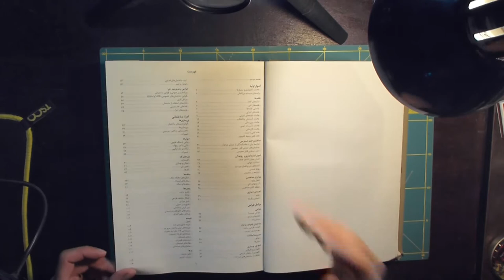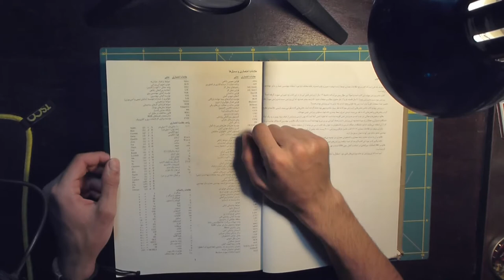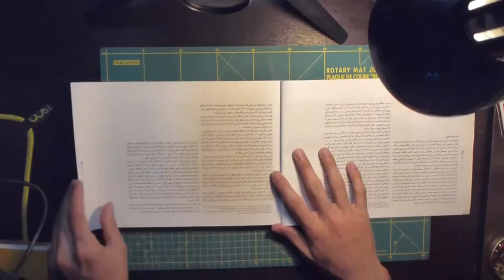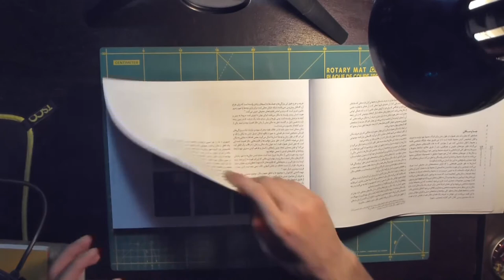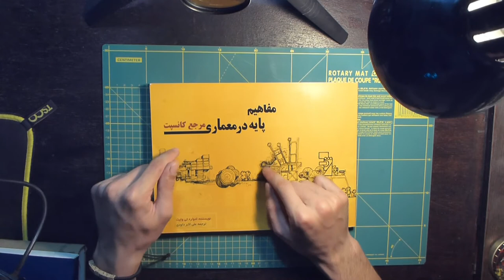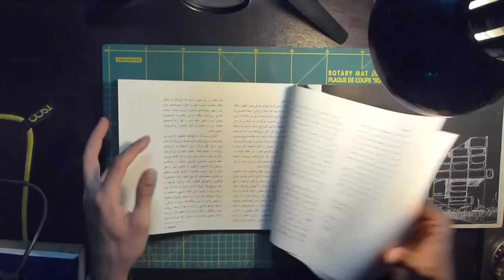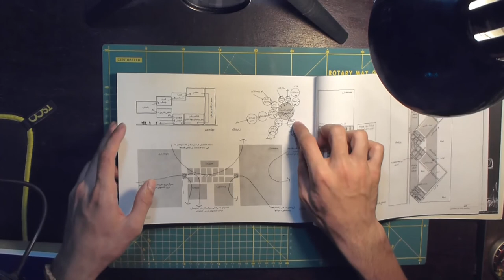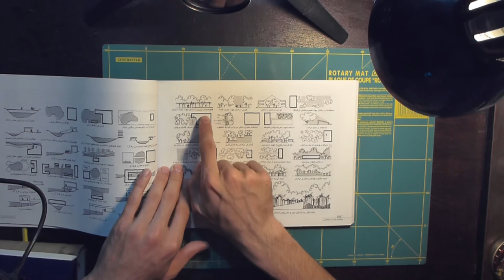معرفی بهترین کتاب های معماری / پارت 1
portrait,landscape and ...
تو این ویدئو 3 تا کتاب خیلی خوب معماری معرفی کردم که مشخصاتش رو براتون میذارم

کتاب نویفرت:این کتاب خیلی معروفه و همین که به کتابدار اسمش رو بگید براتون میاره و چون ترجمه ها و ویرایش های متفاوتی ازش تو بازار میگیره سعی کنید به روز ترین نسخه رو تهیه کنید و یا فایل پی دی اف رو دانلود کنید

کتاب آفرینش فرم : تالیف جعفر اعرابی/ چاپ نهم / کتابکده کسری

کتاب مفاهیم پایه در معماری مرجع کانسپت : نویسنده ادوارد تی وایت / ترجمه علی اکبر داودی/ انتشارات پرهام نقش

00:00 مقدمه
01:14 کتاب نویفرت
07:11 کتاب آفرینش فرم
11:22 کتاب مفاهیم پایه
17:23 سخن پایانی